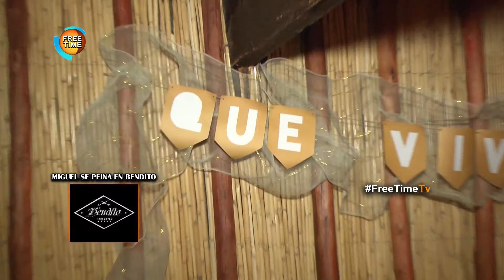Fiesta de la Prensa 2018 Parte 2 - Free Time